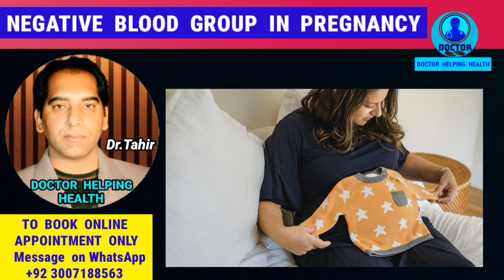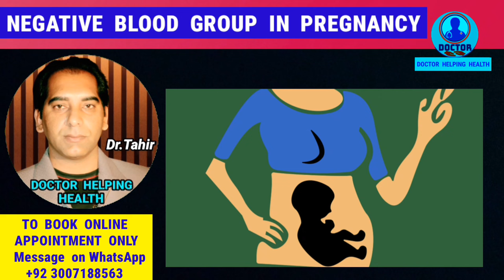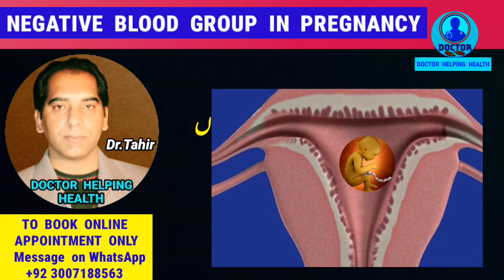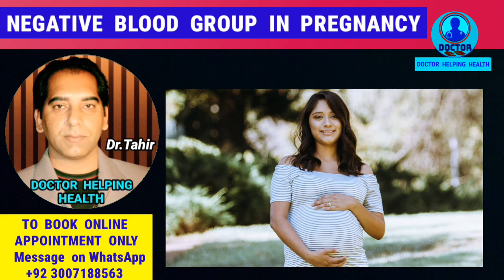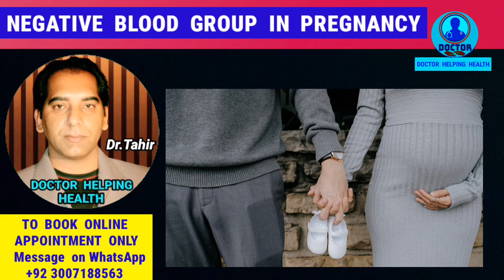Negative Blood Group in Pregnancy |Negative Blood Group Pregnancy Problems |rh negative pregnancy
pregnancy care
pregnancy problems
pregnancy ki baten
first trimester of pregnancy
Second trimester of pregnancy
third trimester of pregnancy
rh negative blood group
negative blood group in pregnancy
Rh negative blood group in pregnancy
Bleeding in pregnancy
bleeding during pregnancy
fetal development
anti D injection
anti D injection  doses
anti D injection  in pregnancy
anti D injection  afer delivery
anti D injection  when to use
anti D injection  uses
infertiltiy
female infertility
female fertility tips
doctor tahir
dr tahir
Name of Owner – Dr. Tahir Nadeem